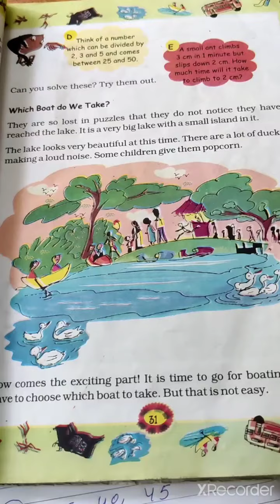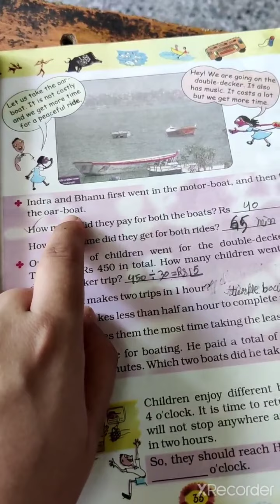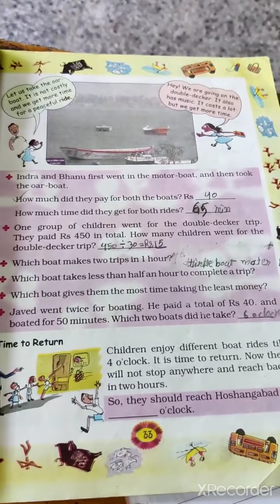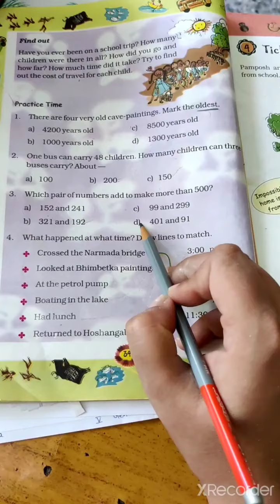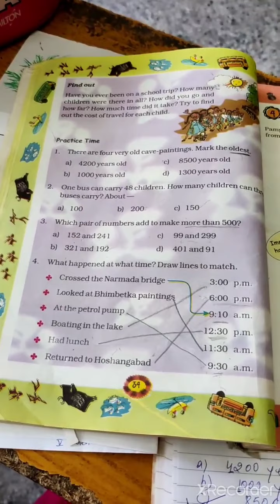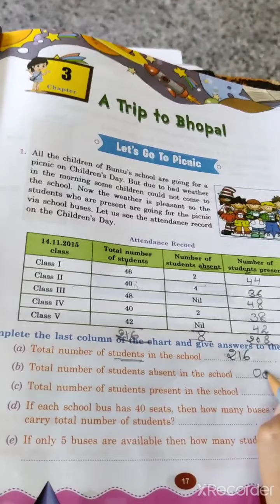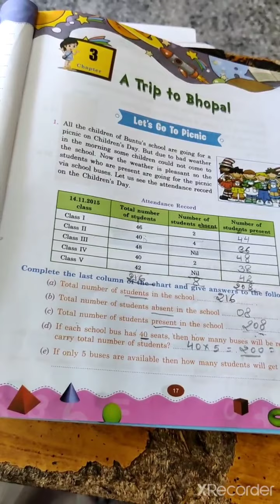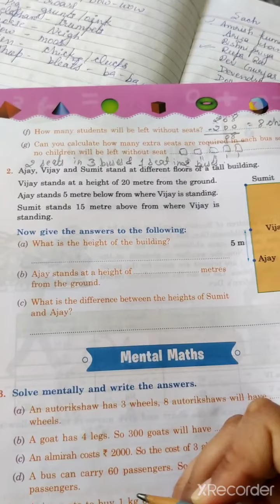Ch:3 ; A Trip to Bhopal maths class4 Part 2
mathematics, NCERT
Class : 4
chapter 3: A Trip to Bhopal
Part 2
page no -30,31,32,33,34
extra questions